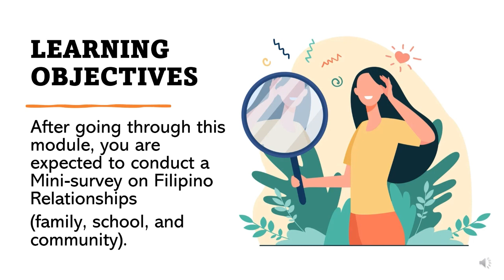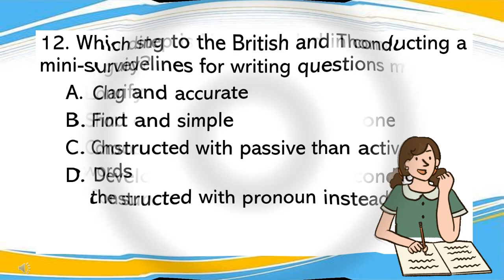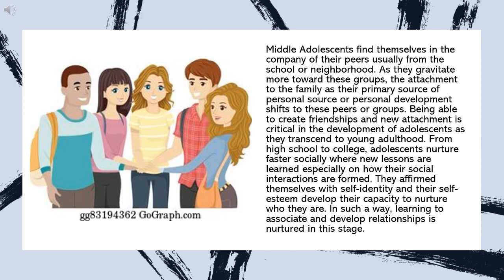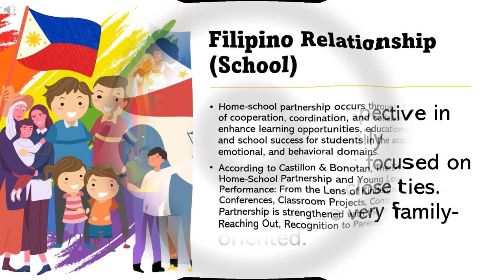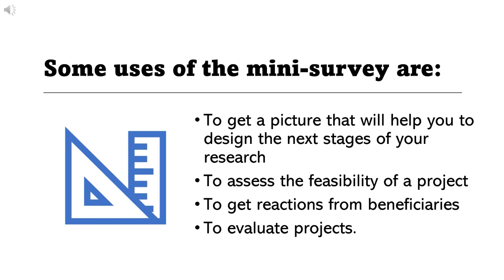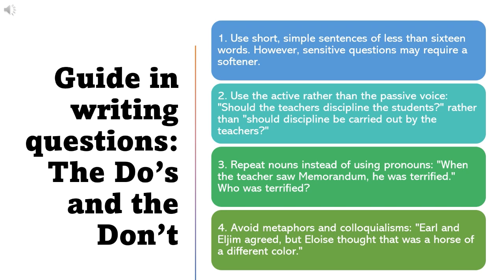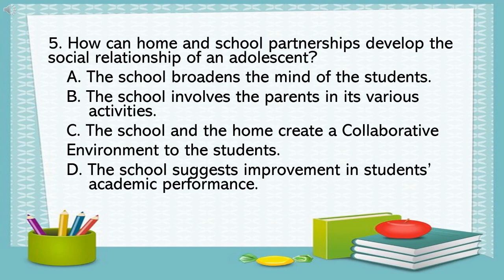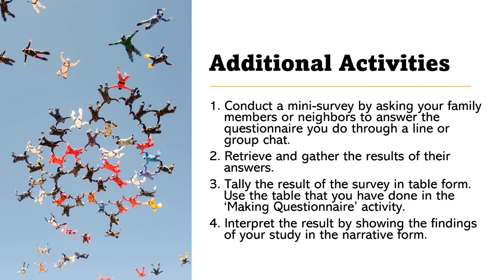SHS Personal Development Module 22:Conduct a Mini-survey on Filipino Relationships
SHS Personal Development Module 22:Conduct a Mini-survey on Filipino Relationships (family, school, and community). The social relationship needs interaction among individuals, which involves influence. Individual’s influences have an effect on your behavior which may help or hinder you from fulfilling your social roles. Moreover, it is inevitable that someone may agree or disagree with you because there is no perfect world that everything goes well with you, not everybody says “yes” and makes a nod with your thoughts,
opinions, and values--which means disagreements can be pretty common, especially
in the society where you live in. The ability to perceive how people see you is what enables you to connect to others authentically and to reap the deep satisfaction that comes with those ties. Establishing connections and relations is needed in the place where you are and the organization where you belong. In this lesson, you will further deepen how the
Filipino relationships are common to every people (adolescence) by conducting a
mini-survey. After going through this module, you are expected to Conduct a Mini-survey on Filipino Relationships (family, school, and community